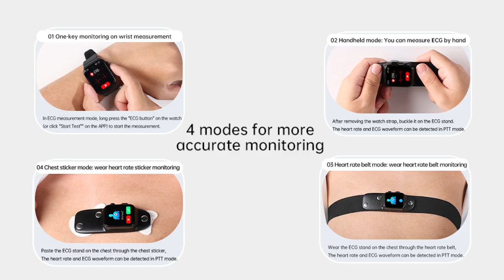E500 Smart Watch Touch Screen Real-Time Blood Sugar Ecg Ppg Monitoring Sports Fitness Smartwatch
--E500 ECG Blood Glucose Health Watch: 1.83-inch high-definition touch screen.

--ECG, chest patch real-time ECG analysis, ECG belt monitoring, non-invasive blood sugar, heart rate / blood pressure / blood oxygen monitoring.

--Multi-sport mode, custom dial, online Multi-dial, sports record.

--Sleep monitoring, incoming call and message reminder, super-low power consumption and long battery life.

--Metal alloy shell, silent alarm clock, remote camera, music control.